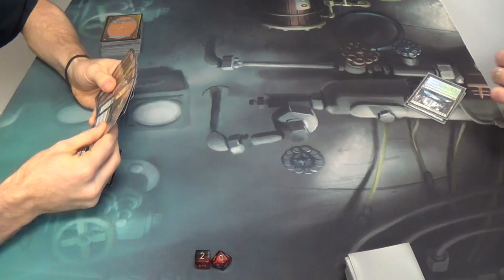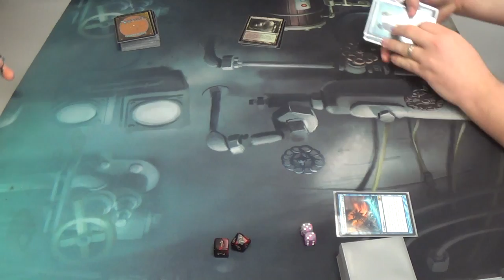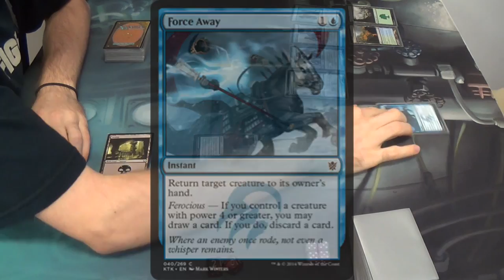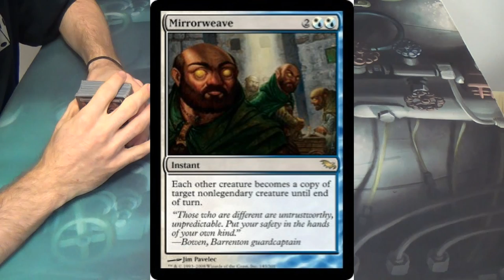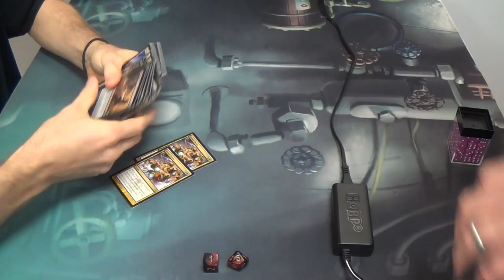Modern Magic — Delve Pod vs. Simic Copy Ally Mill, aka SCAM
Do you like that acronym? I hope that my opponent doesn't mind that I named his deck.

Just as an FYI, as a very new player, my friend and opponent did not know that you cannot check your bottom card to see which way your deck is oriented. He knows that that isn't kosher in competitive environments now, so please don't hate on him.

Here's yet another silly Birthing Pod deck, only this one is a black control deck on its face.

Here's the decklist:
Artifacts – 4
4 Birthing Pod
Creatures – 11
1 Blazing Archon
1 Inkwell Leviathan
1 Iona, Shield of Emeria
4 Shambling Attendant
4 Tombstalker
Enchantments – 2
2 Night of Souls' Betrayal
Instants – 4
4 Geth's Verdict
Sorceries – 16
4 Inquisition of Kozilek
4 Sign in Blood
4 Smallpox
4 Thoughtseize
Lands – 23
4 Bloodstained Mire
4 Marsh Flats (replaced here with four Swamps)
2 Overgrown Tomb
8 Swamp
1 Urborg, Tomb of Yawgmoth
4 Verdant Catacombs
Sideboard – 15
4 Abrupt Decay
4 Duress
2 Funeral Charm
1 Nihil Spellbomb
4 Phyrexian Obliterator

I'm strongly considering moving Inkwell Leviathan to the sideboard in place of another control spell. What do you think of that?